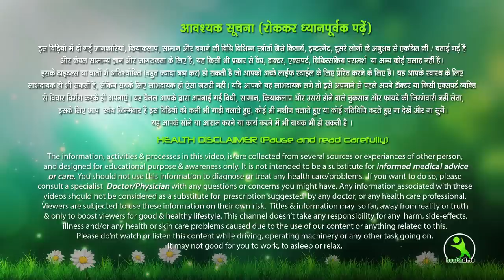1 week mai purane se purrana pimple or uska daag gayab 1 bar isse jarur lagyae !! Home remedy !!